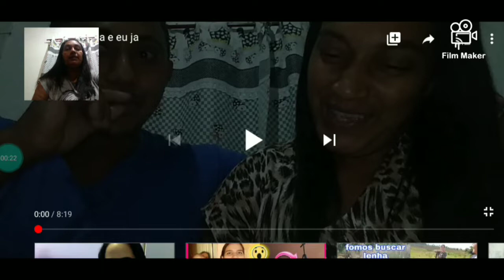Reagindo ao meu primeiro vídeo aqui no canal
Me sigam no Instagram Meire aparecida 14606936 no Facebook Meire aparecida

Deus abençoe a todos os escrito 🙏🏽